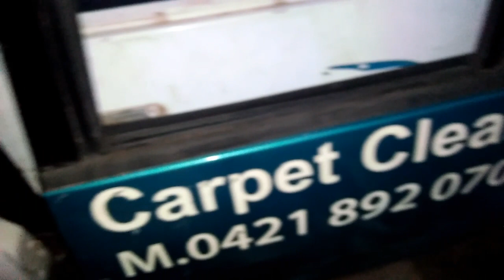Suzuki margla japnese sports bumpers & other parts detail review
g to friends aj main ap ke liye suzuki margla ke sports bumpers ka review ly ka raya hn or es main main ap ko es ke parts ka bge review dn ga

My contract 🔢
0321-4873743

imranjaved59